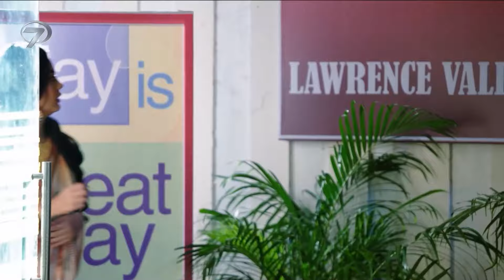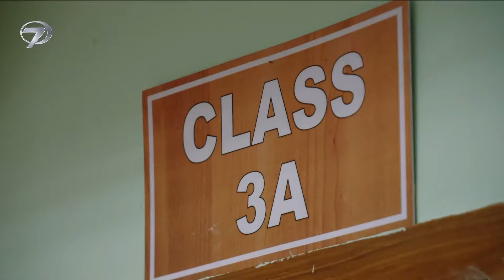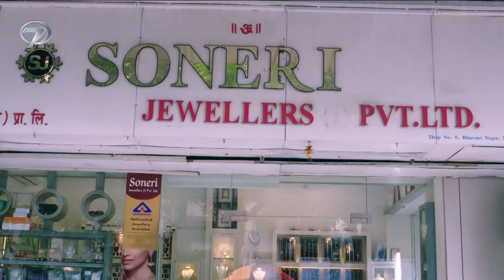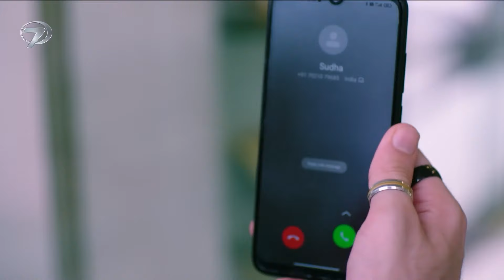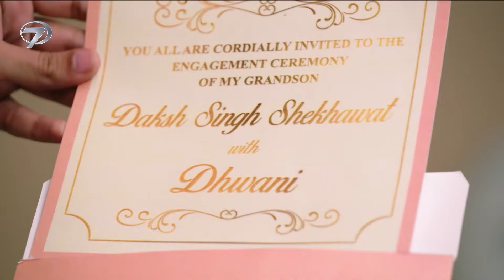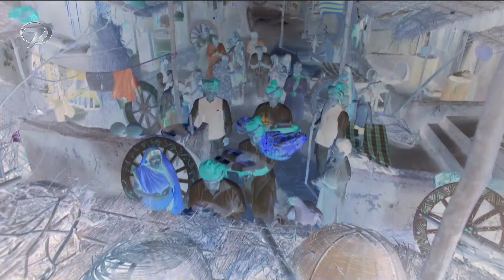Benimle Kal 140. Bölüm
Benimle Kal 141. Bölüm İzle 👉 youtu.be/TuJptjGXO6I